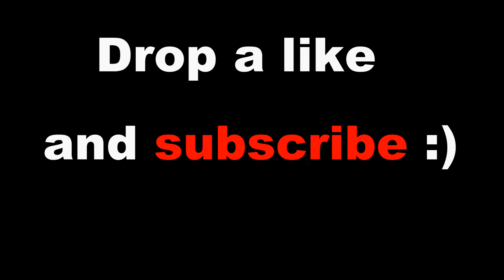I can do all this WITHOUT claw..🎮 (controller fortnite montage)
song: I told ya, by lil peep